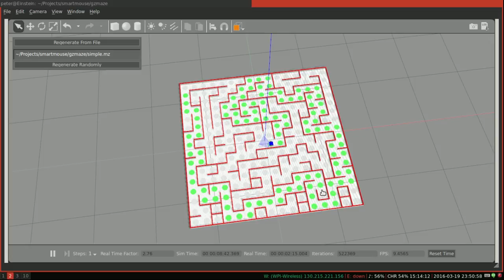More Gazebo Maze Solving!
This time with indicators of what it thinks the path forward is.